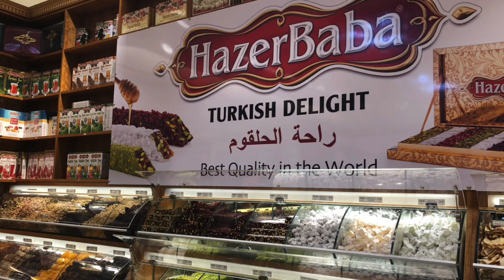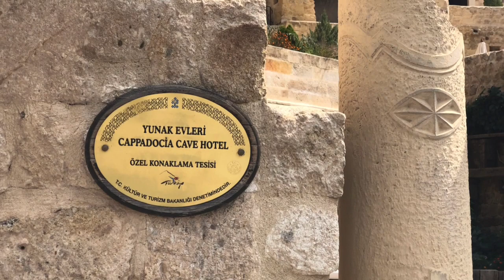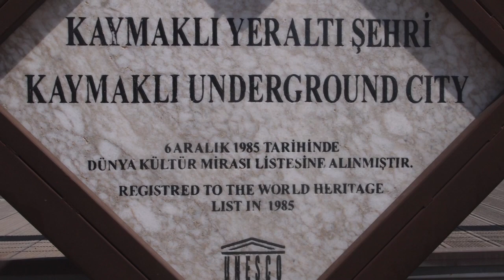Van Staden Turkey trip -2018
We fell in love with this beautiful country and it's people. Turkey is breathtaking in every way. The people are friendly, the food is great not to mention the phenomenal shopping experience.
I can not wait to go back !